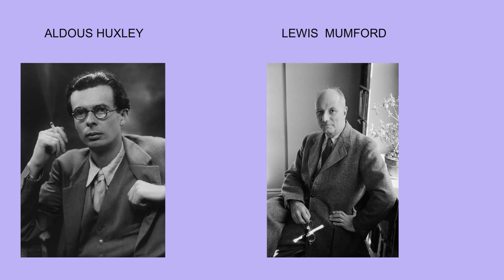Entremeses: vomitorios romanos